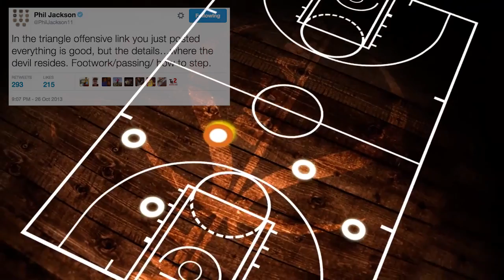Attention Knicks: Tom Thibodeau Is A Triangle Offense Coach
Coach Nick dove into the footage to show you how he ran the pure triangle offense while coaching the Chicago Bulls.